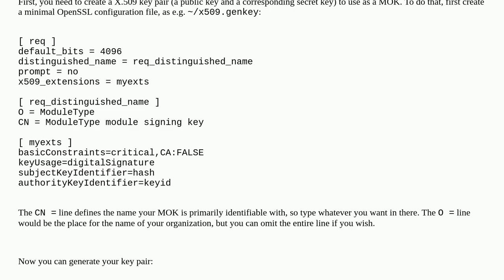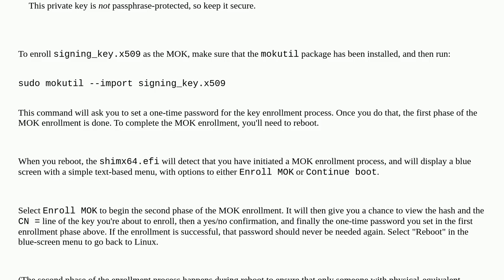Unix: Insmod causes key rejected by service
Insmod causes key rejected by service

A special thanks goes out to the community

  kernel-modules dkms alma-linux